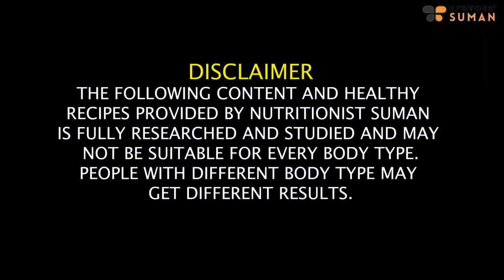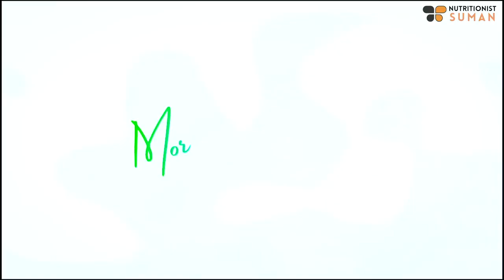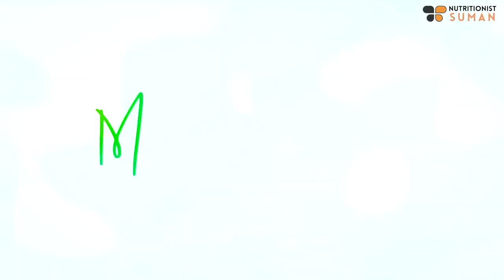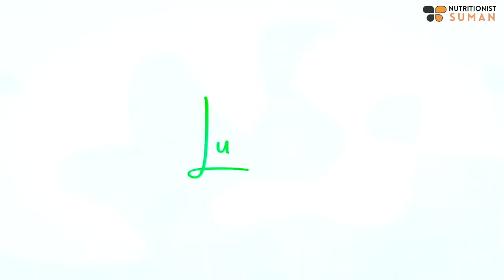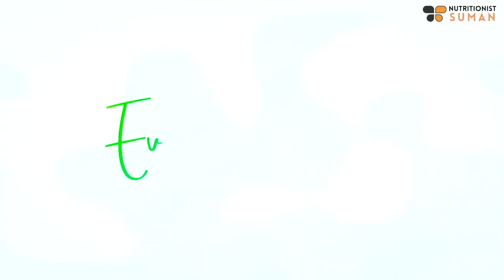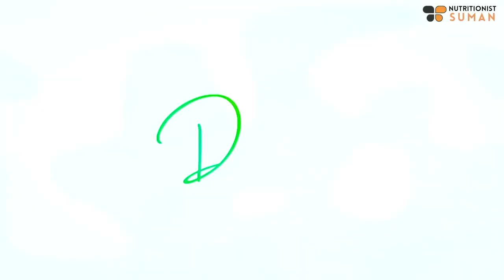Low Budget Diet Plan To Lose Weight Fast In Hindi | Simple - Easy Diet Plan - Lose 10 Kgs/HitFitness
Low Budget Diet Plan To Lose Weight Fast In Hindi | Simple - Easy Diet Plan - Lose 10 KgsUpma Recipe